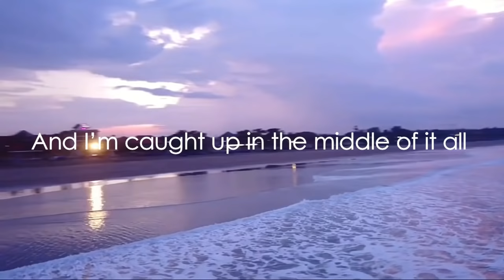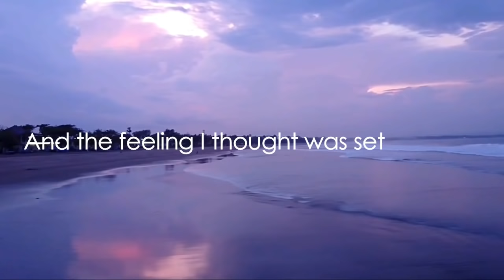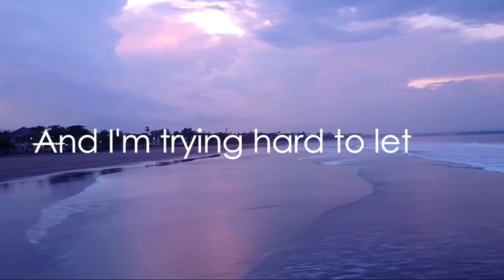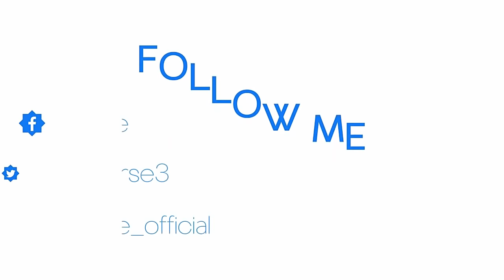Waves- Dean Lewis [Lyrics]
Best Earphones to Use
Best Multimedia Speakers

[Verse 1]
There is a swelling storm
And I’m caught up in the middle of it all
And it takes control of the person that I thought I was
The boy I used to know
But there is a light in the dark
And I feel its warmth
In my hands, in my heart
But why can’t I hold on?

[Pre-Chorus]
'Cause it comes and goes in waves
It always does
It always does
We watch as our young hearts fade
Into the flood
Into the flood

[Chorus]
And the freedom of falling
And the feeling I thought was set in stone
It slips through my fingers
And I'm trying hard to let go
But it comes and goes in waves
And carries us away

[Verse 2]
Down to the place we used to lay when we were kids
Memories of a stolen place
Caught in the silence
An echo lost in space

[Pre-Chorus]
It always does
It always does
Into the flood
Into the flood

[Bridge]
I've watched my wild youth
Disappear in front of my eyes
Moments of magic and wonder
It seems so hard to find
Is it ever coming back again?
Take me back to the feeling when
Everything was left to find

[Pre-Chorus]
It always does
It always does